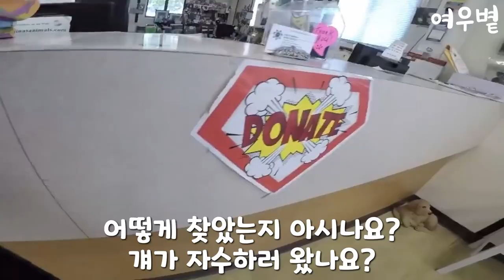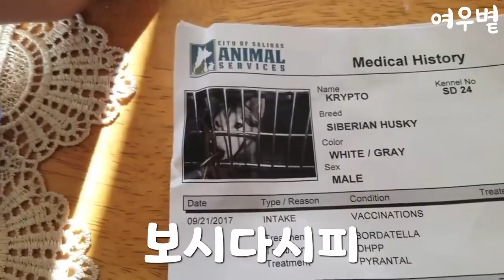잃어버린 개가 머그샷 찍고 주인과 감동 재회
크립토는 가출하고 저먼 셰퍼드 두 마리와 재밌는 시간을 보내다가 심성이 고운 사람들의 도움으로 보호소에 맡겨진다...